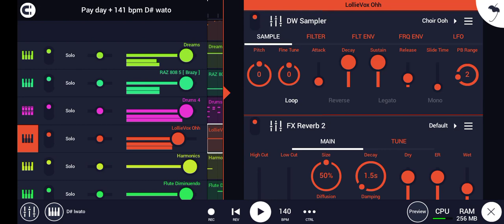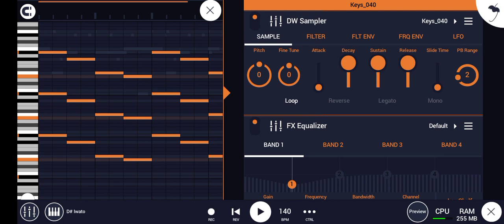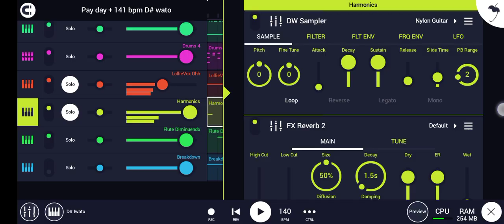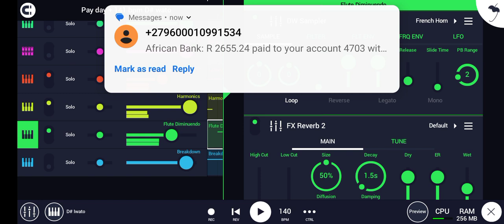HOW I MAKE HARD TRAP BEATS IN FL STUDIO MOBILE 2024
In this video I show you a short process of myself making beats in fl studio mobile.

What you think about this video.

What would you like to see on my channel next ?

Let's GO ‼️‼️‼️‼️

. Enjoy this video and if you need FLM for this beat LET ME KNOW!🔥🔥🔥🔥🔥🔥

. LEARN from me and make the best music you can. .

Let's go!?!!